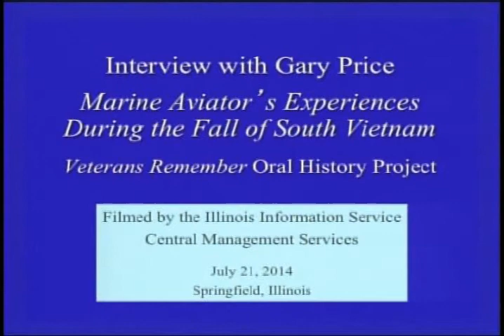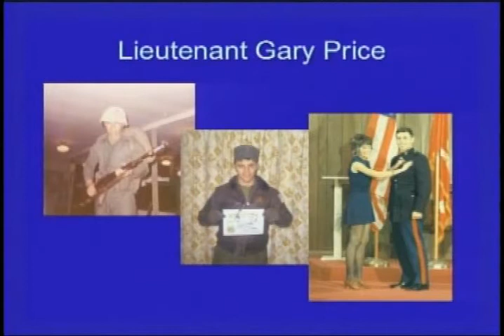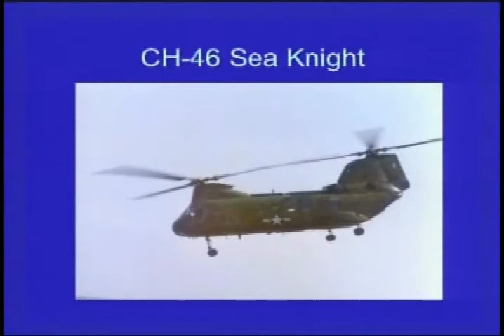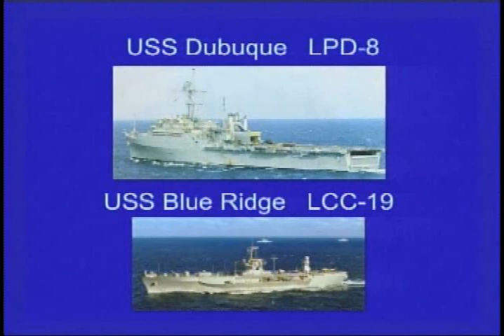Interview with Gary Price Session 1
Gary Price joined the Marine Corps in 1971.  By early 1974, after an extensive series of schools, he had completed flight training and had become a helicopter pilot.  In 1974 Lt Price was stationed in Okinawa, assigned to HMM 165, (a Marine Medium Helicopter Squadron) equipped with CH-46 helicopters. In early 1975 his squadron was ordered to support the evacuation of U.S. personnel from South Vietnam.  He sailed to the South China Sea on the USS Dubuque, an amphibious transport dock, which accompanied the USS Essex. Price talks extensively about the evacuation operation.